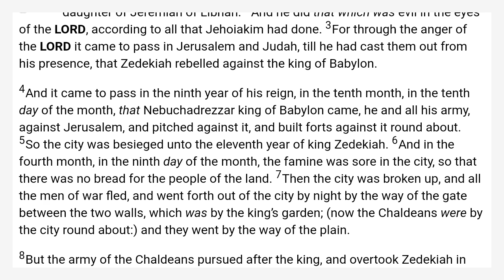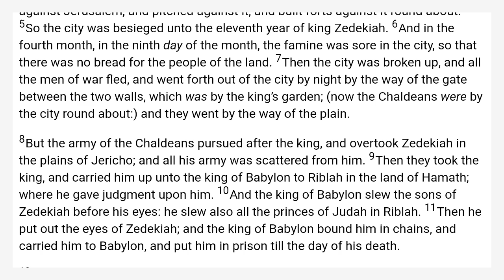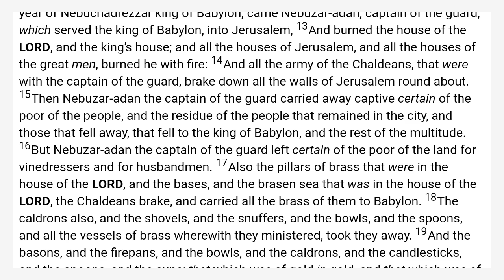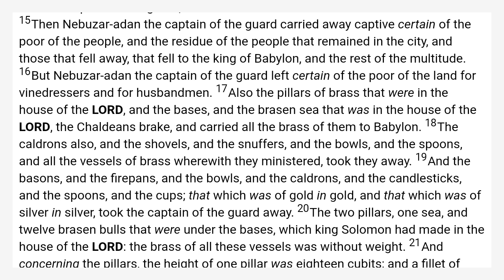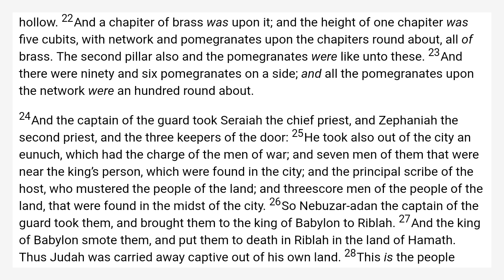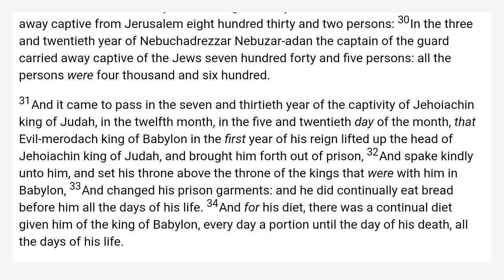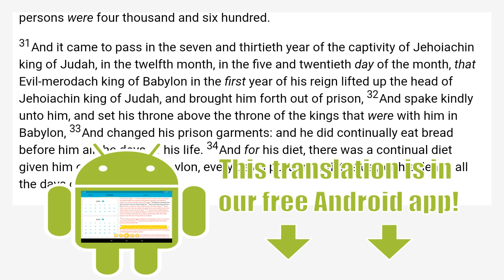Jeremiah 52 King James Bible